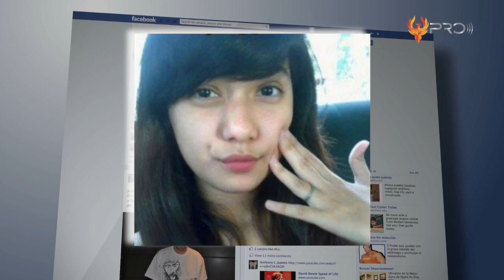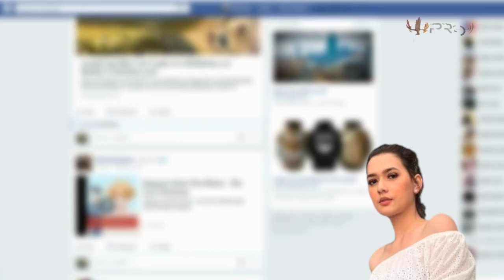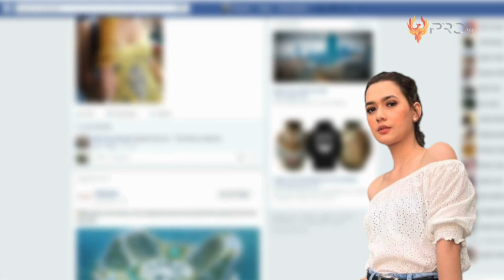MASIH INGAT GADIS VIRAL JAMAN DULU? Begini Penampilan Artis Cantik Mayang Yudittia Setelah Dewasa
Masih ingat gadis cantik yang fotonya beredar di Facebook hingga viral pada tahun 2009 silam? Ada yang tahu siapa sosok gadis cantik yang fotonya kerap dijadikan foto profil tersebut? Nah, ternyata guys… Gadis cantik ini kini kembali eksis. Bukan karena fotonya yang kembali dijadikan sebagai foto profil, melainkan gadis viral 2009 ini sudah menjelma sebagai artis cantik yang dikagumi oleh banyak orang. Lantas siapakah dia? Dan seperti apa dia sekarang? Langsung saja yuk kita simak, berikut adalah Transformasi Artis Cantik Mayang Yudittia Gadis Viral 2009.